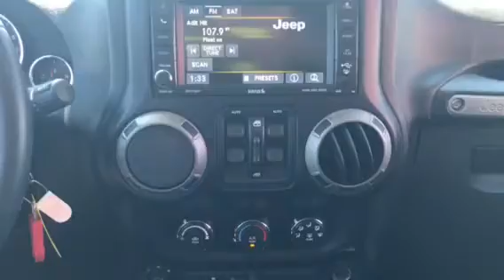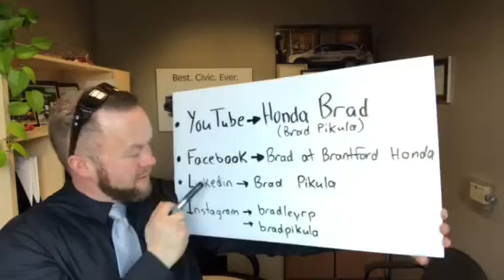Brad at Brantford Honda, 2015 Jeep Wrangler Unlimited Sport!!! 🔥🔥🔥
This 2015 Jeep Wrangler Unlimited Sport with only 56,500kms, and is priced in the lowest 5% of the market!!! It won’t last everyone!! Have at er’ 😎

Call or txt me direct at 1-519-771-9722

Ask for Brad Pikula directly, and ask about my referral bonus 😎💸💸💸